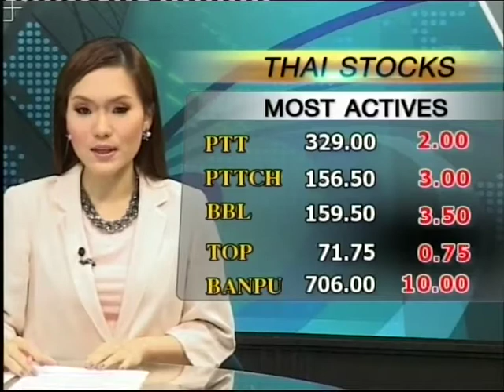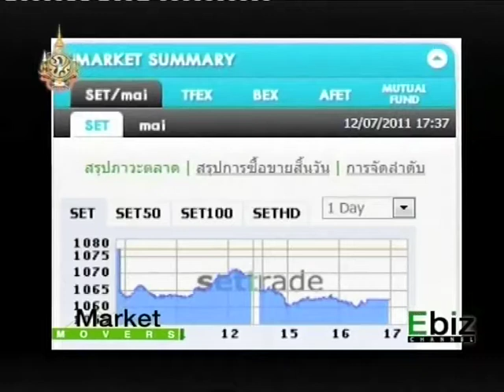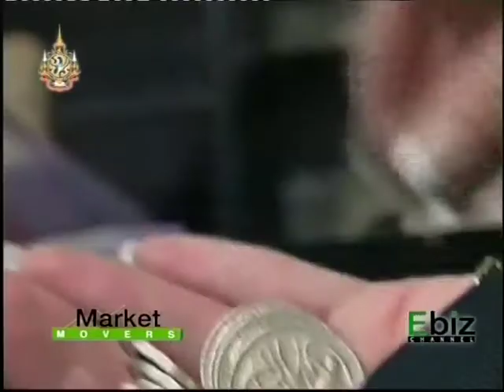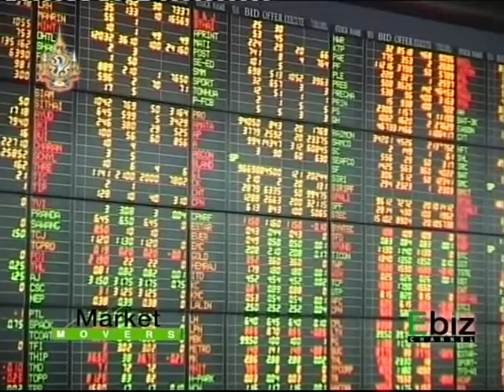Market Movers 12/07/2011 1/3